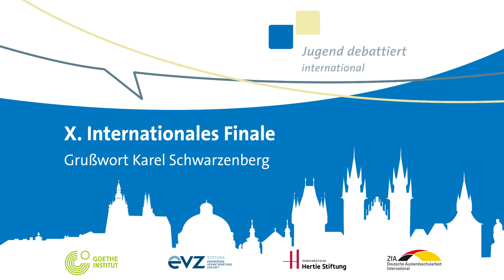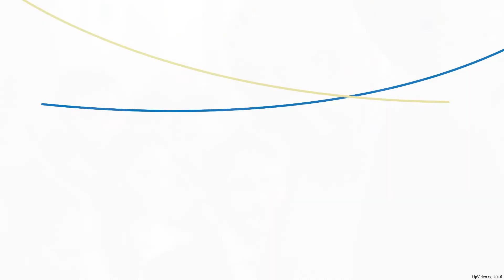"Ihr habt die Verantwortung für die Zukunft eurer Länder!"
Grußwort des Schirmherren Karel Schwarzenberg, ehemaliger tschechischer Außenminister, zum X. Internationalen Finale in Prag 2016.